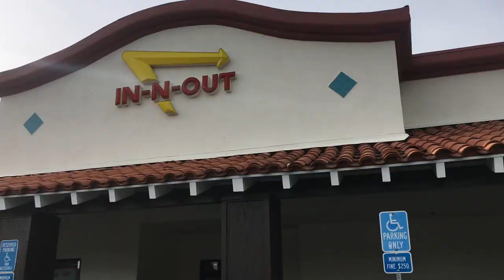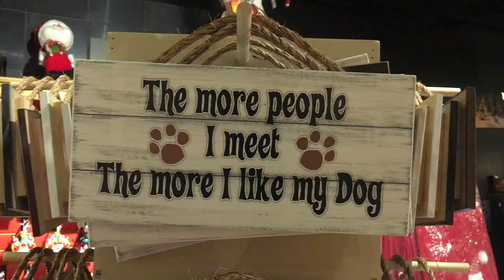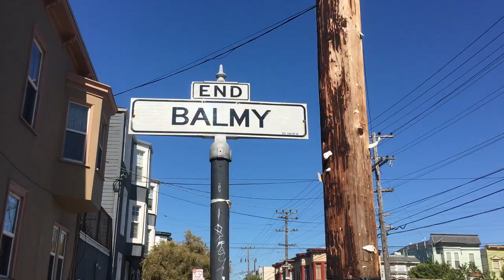San Francisco Trip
They call it the air conditioned city but no place has air conditioning

Trip to SF 6/9/18 to 6/14/18